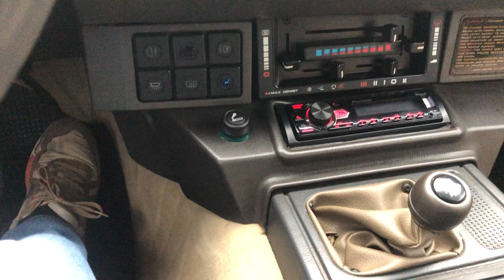Range rover 3 door drive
Range Rover 3-door V8 - 1990
Some ideas rock the world: light bulbs, antibiotics, putting a V8 in a comfortable SUV. Land Rover introduced this revolutionary car in 1970. Unlike other terrain vehicles, it was not a spartan purpose built vehicle. It is comfortable and handy. And it has a monstrous V8.

Let’s be honest, this 1990 Range Rover Classic is a damn goodlooking SUV. The angular all-rounder has undeniable capability and blue-blood, British elegance. You can take it down a wood trail for a fox hunt if you so desire, and it will not fail you. Not like some modern SUVs we know.

The body is mostly aluminium, but it has a metal frame. A little rust-prone, so you need a good one, which ours definitely is. It comes out of a sunny climate and that shows. Body and frame are in very nice condition, rust free.

Even the notoriously rust prone tailgate is in very good condition on this car. So feel free to take it for a picknick and not sit in the grass. That’s for commoners. Also, this gem has a back seat and spare tyre, both rare to find.

Did we mention it has a V8? The 3.9 liter engine is a real beast. Combined with the Lucas injection and ZF4 automatic gearbox, you’ll be flying through the mud. Or cruising down the coast, whichever you prefer.

The secret to happiness is spending money on experiences. You should definitely experience this Range Rover 3-door Classic. There’s not too many around anymore. Our beautiful 3-door comes with some km’s but has had a body and mechanical restoration at 270.000 km.

Experience the powerful V8, the Lucas injection and ZF4 automatic gearbox. Revel in the pristine beige interior, and gleaming black exterior. You can just taste the cool stories behind this wonderful automotive masterpiece. Now you have the chance to add your own experiences to its history.

The first-generation Range Rover was produced between 1969 and 1996. It was available only in a 2-door body until 1981. (Before then, 4-door models had been produced by specialist firms). Unlike other 4x4s such as the Jeep Wagoneer, the original Range Rover was not designed as a luxury vehicle. It was up-market compared to preceding Land Rover models, but the early Range Rovers had fairly basic, utilitarian, interiors with vinyl seats and plastic dashboards that were designed to be washed down with a hose. Convenience features such as power steering, carpeted floors, air conditioning, cloth/leather seats, and wooden interior trim were fitted later.

The Range Rover was a body-on-frame design with a box section ladder type chassis, like the contemporary Series Land Rovers. The Range Rover used coil springs as opposed to leaf springs, permanent four-wheel drive, and four-wheel disc brakes. The Range Rover was originally powered by various Rover V8 engines and diesel engines.

Originally, the Range Rover was fitted with a detuned 130 hp (97 kW) version of the Buick-derived Rover V8 engine. In 1984, the engine was fitted with Lucas fuel injection, boosting power to 155 hp (116 kW). The 3.5-litre (3,528 cc) engine was bored out to a displacement of 3.9 litres (3,947 cc) for the 1990 model year.

The first generation was known as the Range Rover until almost the end of its production when Land Rover introduced the name Range Rover Classic to distinguish it from its successors.

The 3-door v8 is becoming somewhat extinct so we really do think it is time that you add this gem to your collection.

Or if you are nearby the east of Belgium, close to the Dutch and German border, please stop by.